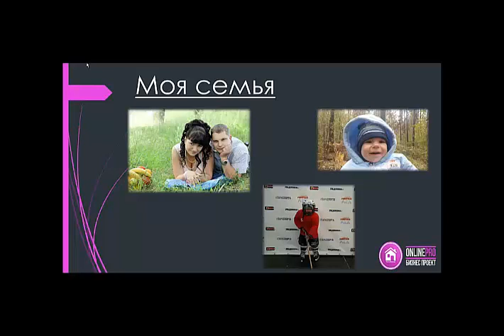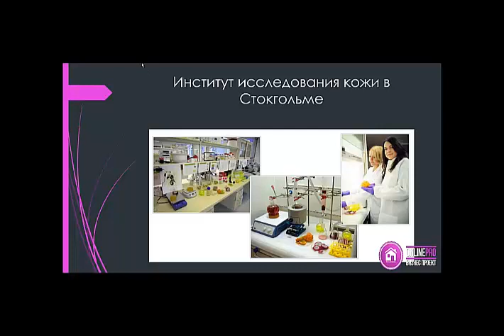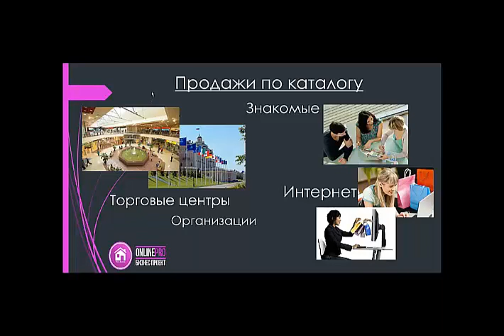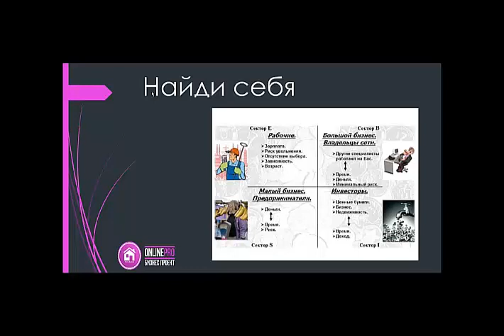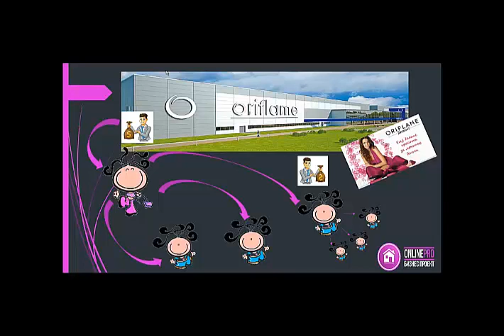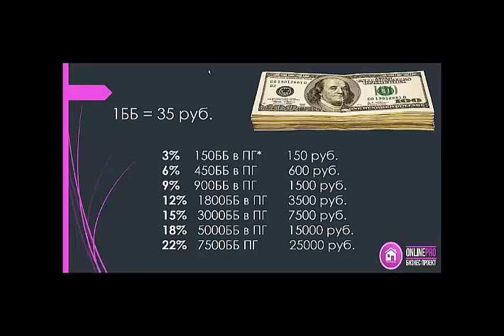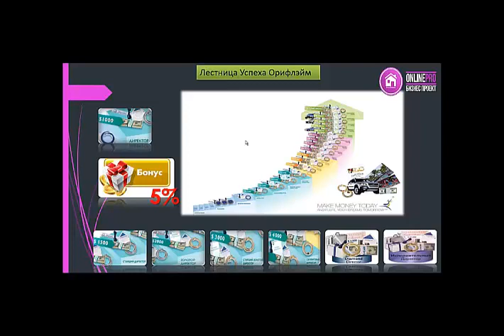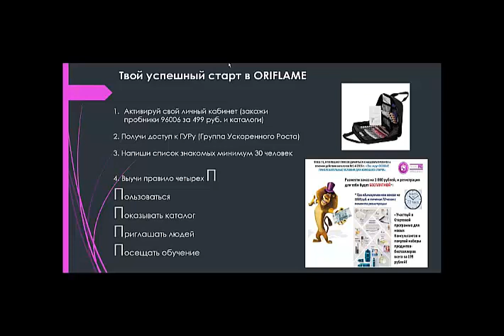Презентация бизнеса 02 04 2016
Все ещё мечтаешь начать новую жизнь???🧐

С понедельника, вторника или четверга?  🙃
Определись какого месяца и года!!!🤣

А, может быть сейчас начнём?🥰

У тебя будет:

🔴 Постоянная поддержка в чатах
🔴 Обучение от ТОП лидеров компании
🔴 Индивидуальное сопровождение
🔴Бесплатные и самые передовые инструменты для работы

Пиши я тебя жду в своей команде⬇️⬇️⬇️⬇️⬇️

Мой ватсап